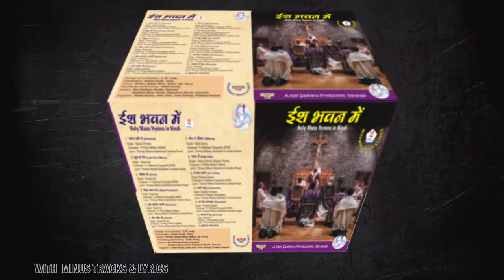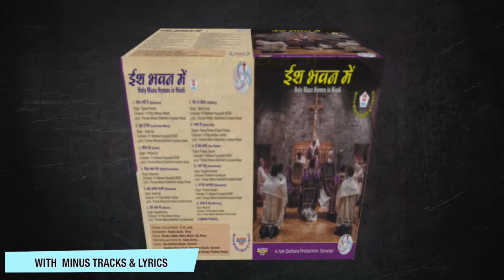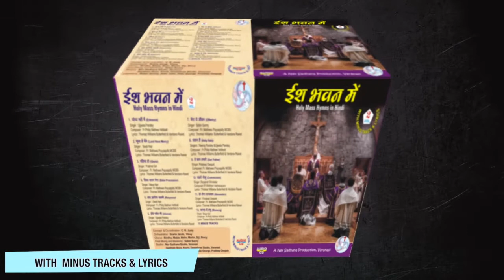2017 Cultural Fusion VII Promo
This is Promo of "Cultural Fusion VII" Various Cultural Dances
This is Promo of "Mamta Ki Chaya" Brief Life of Mother Teresa.
This is Promo of " Maa Tujhe Pranam" Story of Mother Teresa Sisters' Convent.
This is Promo of "Jyoti" Story of a Nurse who is inspired by Mother Teresa.
This is Promo of " Dayalu Bano" Biblical Play on Mercy in Today's Context.
This is Promo of " Path Pradarshak" Brief story of St. Joseph Vaz.
This is Promo of "Esh Bhawan Me" Vol. 2 Mass Hymns in Hindi.